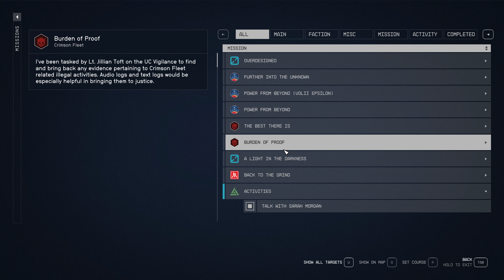STARFIELD TEST DRIVING NEW VEHICLE